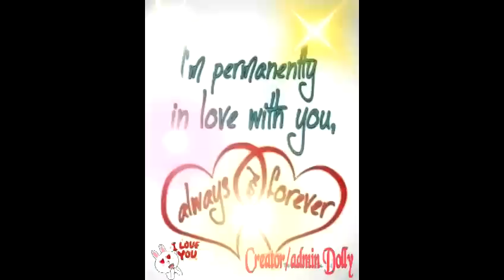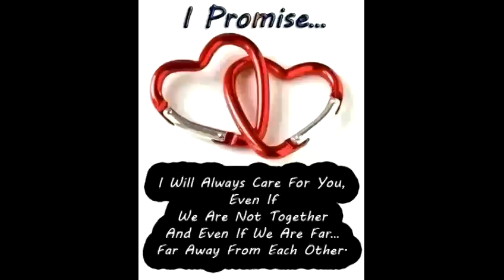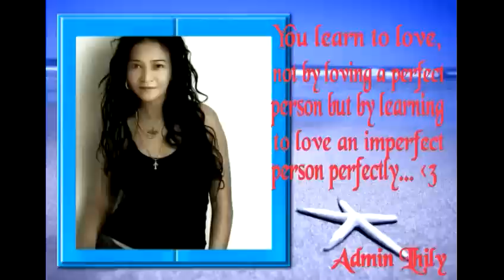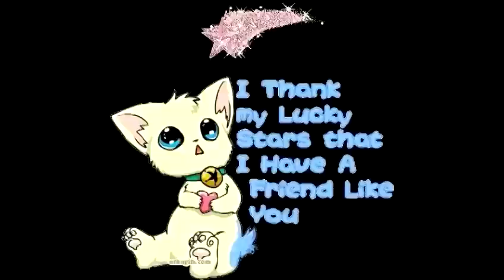That's What Friends Are For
Sa Puso Ng OFW GROUP (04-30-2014)